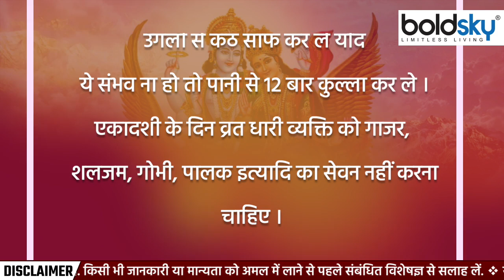Paush Putrada Ekadashi 2023: पुत्रदा एकादशी में क्या खाएं क्या न खाएं । Boldsky *Religious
02 जनवरी के दिन नए साल का पहला एकादशी व्रत अर्थात पौष पुत्रदा एकादशी व्रत रखा जाएगा। शास्त्रों में एकादशी व्रत को बहुत ही महत्वपूर्ण माना गया है। मान्यता है कि जो कोई पौष पुत्रदा एकादशी व्रत रखता है, उसे संतान के उज्जवल भविष्य का आशीर्वाद प्राप्त होता है और जातक के जीवन में सुख-समृद्धि आती है। आईए जानते है इस दिन क्या खाना चाहिए क्या नहीं ।

On January 02, the first Ekadashi fast of the new year i.e. Pausha Putrada Ekadashi fast will be observed. Ekadashi fast has been considered very important in the scriptures. It is believed that one who observes Pausha Putrada Ekadashi fast, gets the blessings of a bright future for the child and brings happiness and prosperity in the life of the native. Let us know what should be eaten on this day and what should not be eaten.